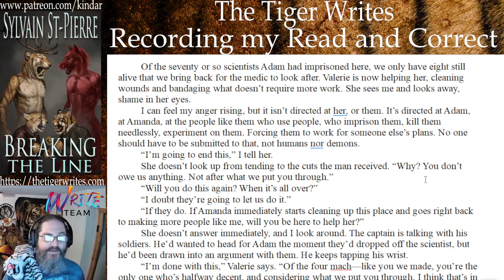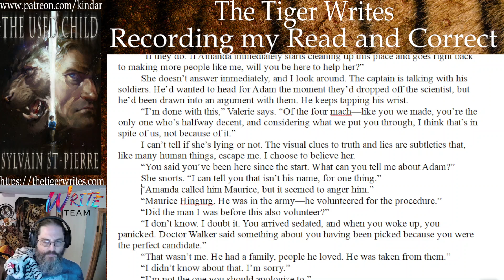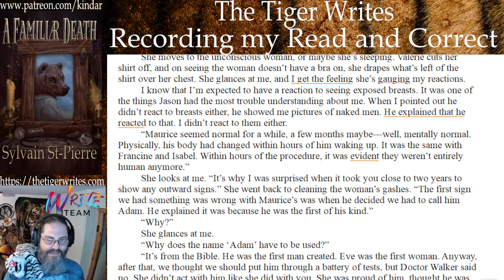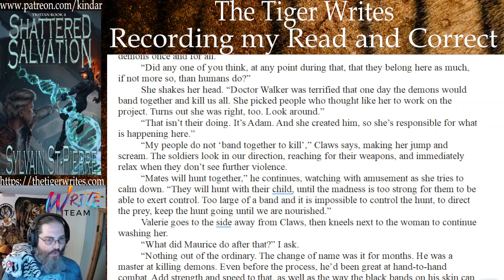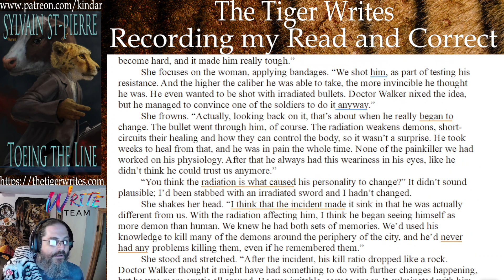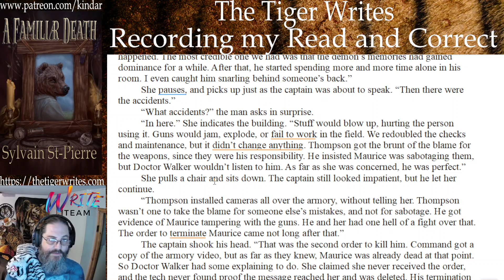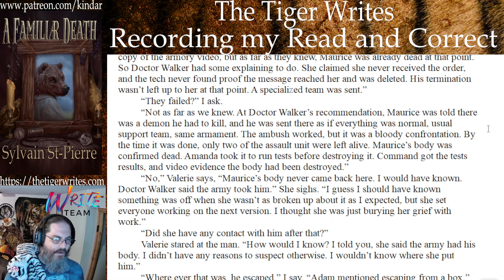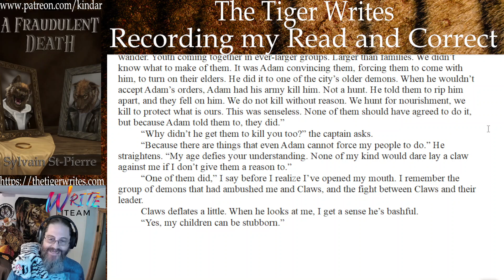The Tiger Reads and Corrects: Trustless Shadows, CH 20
Trustless Shadows is book two in the Demons trilogy, which follows Derick, a man created to fight the monsters that threaten the humans in his city. a man who enjoys what he does, until a demon does something contrary to what he has been taught demons do.

Derick has left behind Amanda, Jason, and the organization they represent. Even Claws in the Dark is part of his past.

In an effort to live a normal human life, he finds a new place to live. Unfortunately, it seems he still can’t shake demon hunting. He can’t let humans die.

The army shows up “asking” for his help; Amanda’s gotten herself captured by an old creation of hers. Derick is ready to tell them no, but she's not the only one who’s been captured. Is he ready to face what she created? Can he save the only person he knows to be a friend?